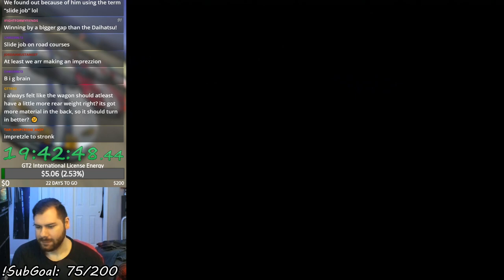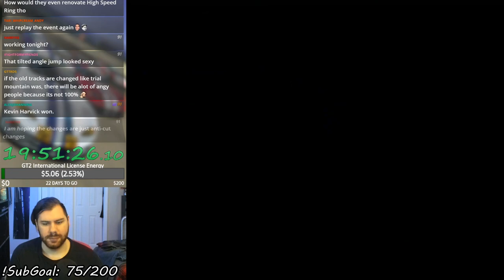Gran Turismo 2 (PSX) - Smokey Mountain South (Let's Play Part 31)